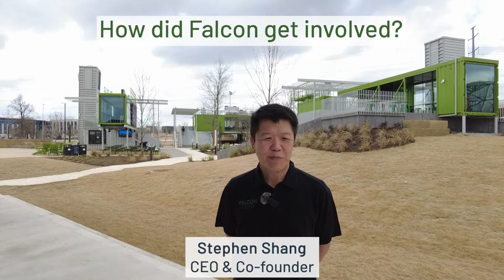The Pitch: Container-Based Entertainment and Dining Venue in Austin, Texas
The Pitch is an open-air food and beverage destination in Austin, Texas, made out of 23 modified shipping containers. The space is inspired by Austin FC, the local major league soccer team, and invites guests to experience “food, fun, and fútbol.” Falcon Structures played an integral role in the creation of The Pitch as the container consultants for the project.